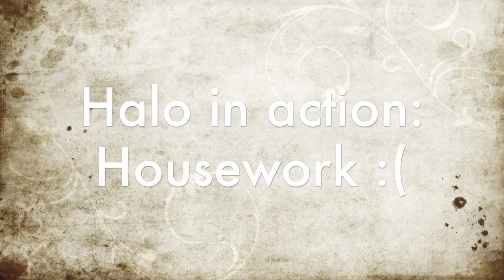The Halo A Review and Demo for Short Hair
A tutorial on the Halo from Halo Hair Extensions- how to insert and style in shorter hair, as well as seeing it in action during different daily scenarios- will it slip, snap or move? No it wont!

Free Music from:
Music4YourVids.co.uk

This was sent to me by Halo for review consideration however all opinions, thoughts and words from my mouth are my own! I also did a review on the clip ins which I bought and paid for myself.